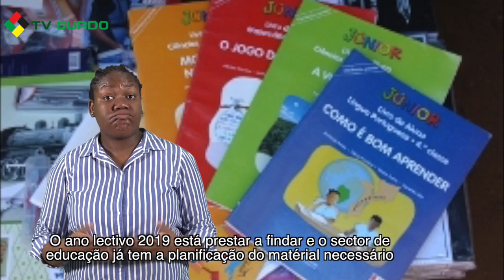LIVRO DE DISTRIBUIÇÃO GRATUÍTA CHEGA AS ESCOLAS ATÉ DEZEMBRO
Mais detalhes em:
“Os primeiros livros já começaram a chegar. E acredito que até Dezembro vamos começar a distribuir. são mais de 15 milhões de livros", assegurou nConceita Sortane.